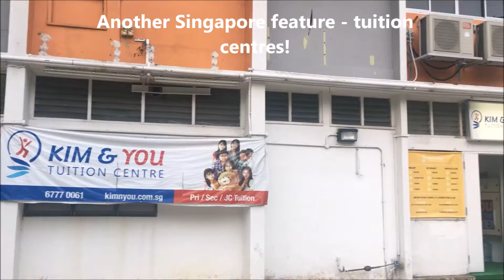Air Conditioned Nation Singapore and Skyscrapers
Took a pause, behind some shop houses, and I realised that there were so many air-conditioned compressors!  Yes, we are an air-conditioned nation.  Weather here is really warm.  Check out the compressors.  Then there is a tuition centre. And you will see two towering skyscrapers - these are public housing!  Uniquely Singapore.